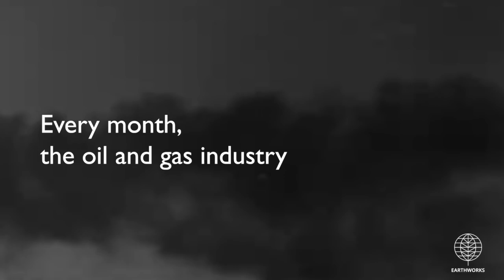Speak Up: Cut Methane Pollution Now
New Mexicans have the opportunity to reduce climate pollution and increase funding for education. Take action: tell your representative to support HB398/SB500